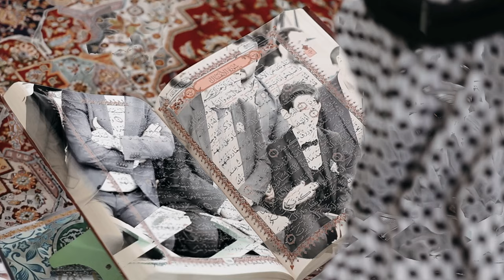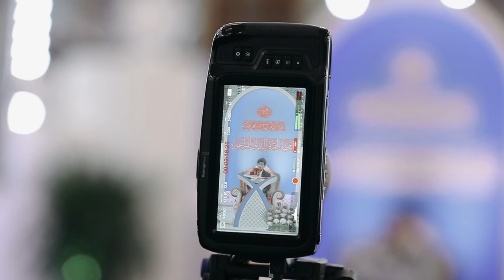المحفل القرآني في الصحن الحسيني الشريف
الموقع الرسمي للعتبة الحسينية المقدسة
الموقع الرسمي للعتبة الحسينية المقدسة على منصة فيس بوك